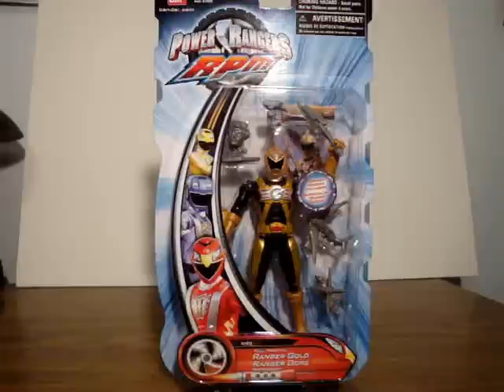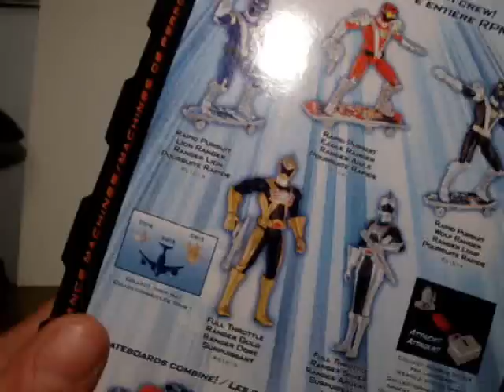Soundout Review - Power Rangers RPM - Full Throttle Ranger Gold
Finally Found him at Target!
Sadly no silver =(